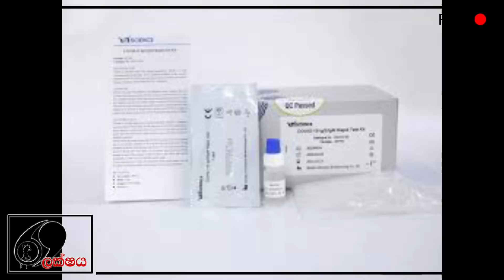Dilith Jayaweera Bathing scene